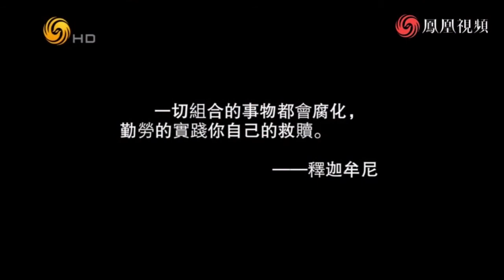【文化大观园】 旷世佛门盛典 下集